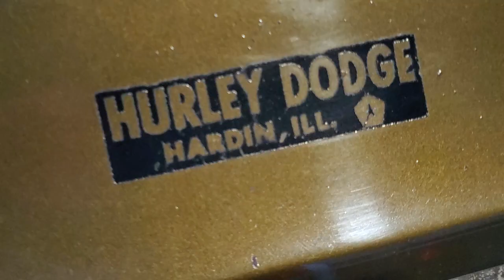Tight Whips Car Club Meetup - Cars & Sub Shop Tuesday Night Dinner Exclusive Event - Vintage Classic